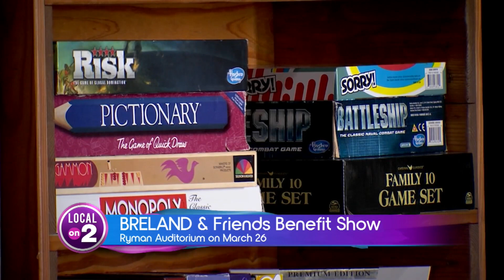BRELAND & Friends takes the stage at the Ryman!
Platinum artist BRELAND is back in the studio to tell us all about the upcoming BRELAND & Friends Benefit Concert to benefit the Oasis Center. The show is taking place at the Ryman Auditorium and will be on March 26th!